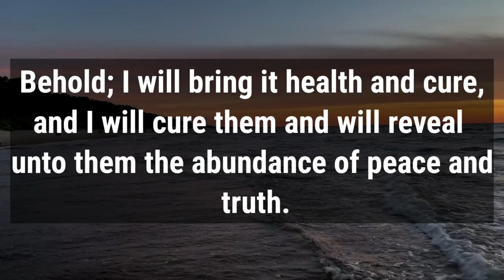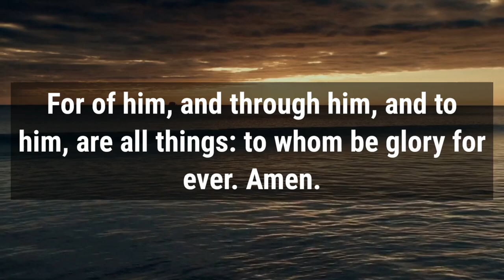🛑 God Message For You Today 🙏🙏 | If You Need Haven Never Skip My Message ‼️| God Says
This Video Includes All These Searches👇
1. God Message for you today
2. God's Message for me
3. God jesus message
4. Urgent Message from god
5. God's Message for you
6. Jesus Message
7. God Message
8. God's Message
9. Message for God
10. God Message today
11. God Blessing Message
6. Jesus Message
7. God Message
8. God's Message
9. Message for God
10. God Message today
11. God Blessing Message
12. God thought
13. Message from the universe
14. Universe Message
15. Lord Message
16. God say to me
17. Urgent god Message
18. Lowofattraction
19. God helps
20. Jesus christ
21. Faith quotes
22. bible quotes
23. God say